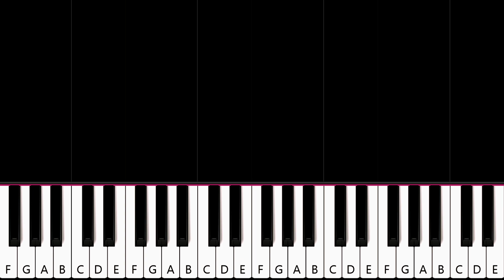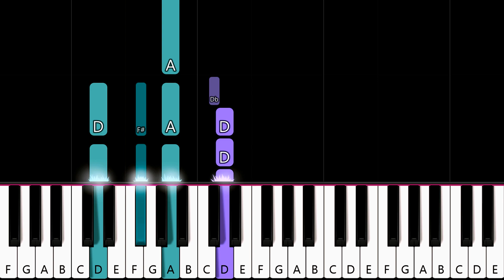Camila Cabello - June Gloom (Piano Tutorial)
How To Play Camila Cabello - June Gloom (in the key of A Major) (Piano Tutorial / Piano Lesson) Arranged and recorded by Will McMillan.